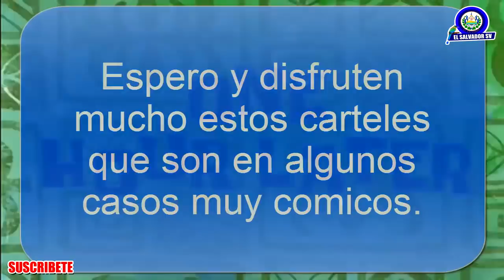LAS CHICAS SV - Cayeron en la TRAMPA de los Plebes / Las Pusimos Como Agua Para Chocolate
Busca la campanita 🔔 y dale clic para recibir nuestros videos

CONTENIDO EXCLUSIVO PARA NUESTROS SUBS